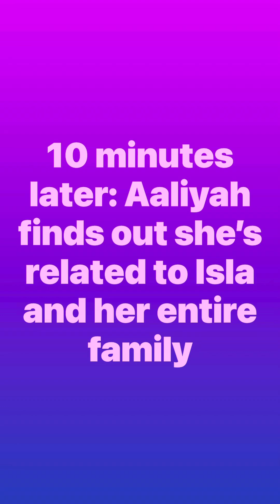Girls Look Alike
This scene is where Isla is concerned that Aaliyah is her dad's daughter and her sister + Aaliyah is related to Isla and others😱😱😱😱😱😱😱😱😱😱